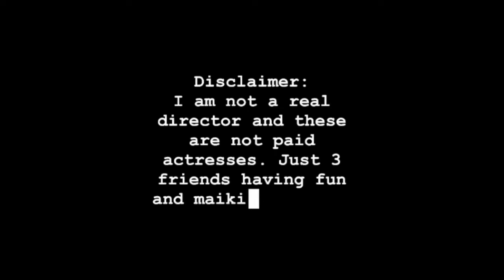Vogue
An aspiring model and an artist team up to just spend a day drawing and manifesting what will soon to become.

Created by Kenyetta Thomas at Agnes Scott College in 2021 as part of Campus MovieFest, the world’s largest student film festival.

Cast & Crew:
Kenyetta Thomas – Captain, Director, Writer, Producer, Director of Photography, Participant / Other, Camera Operator
Najat Sabir – Actor